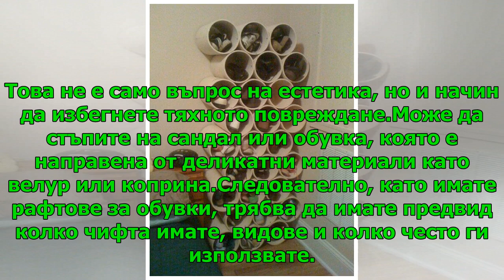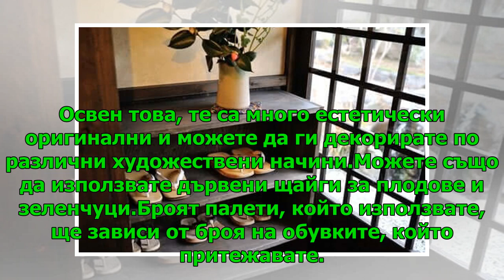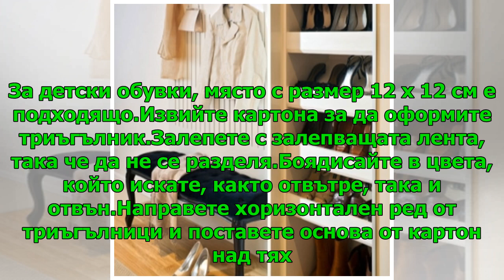Рафтове за обувки: направете си сами, бързо и лесно